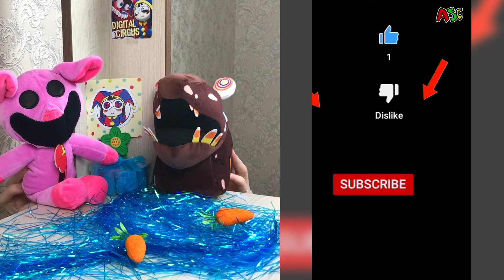Jax & POMNI REACT TO The Amazing Digital Circus & Inside Out 2 - TADC TikTok Animation Video #136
This video showcases a reaction from the POMNI channel to 'The Amazing Digital Circus', an animated video on TikTok from 2024. The animation highlights a futuristic circus with digital performances and virtual reality elements, blending traditional circus acts with advanced technology. The reaction from POMNI adds an interesting layer of commentary and insights, offering viewers a unique perspective on this blend of modern entertainment and digital art.